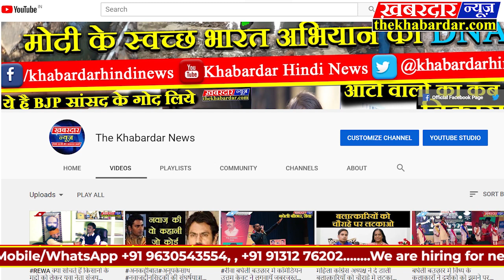bjpभाजपा के नवनियुक्त राष्ट्रीयअध्यक्ष जेपी नड्डा ने आगरा मेCAAजनजागरण रैली को किया सम्बोधित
भारतीय जनता पार्टी के नवनियुक्त राष्ट्रीय अध्यक्ष जेपी नड्डा ने उत्तरप्रदेश के आगरा मे नागरिकता संसोधन कानून के समर्थन मे आयोजित जन जागरण रैली को सम्बोधित किया इस अवसर पर यूपी कैबिनेट के कई मंत्री वरिष्ट नेता और उत्तर प्रदेश के मुख्यमंत्री योगी आदित्यनाथ मौजूद रहे।